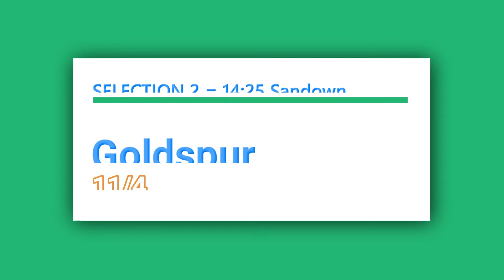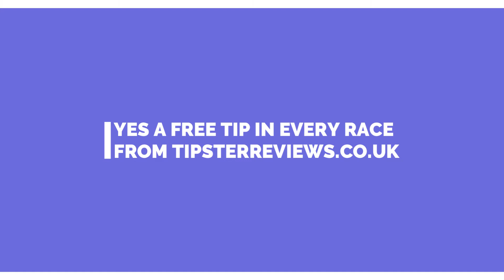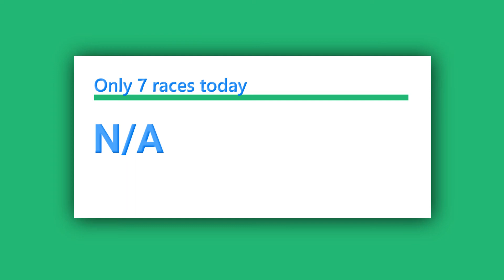Free Horse Racing Tips For Today Wednesday September 15th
In today's free horse racing tips video, we have a free selection for each race at SANDOWN which is today's evening meeting, and the going is soft.